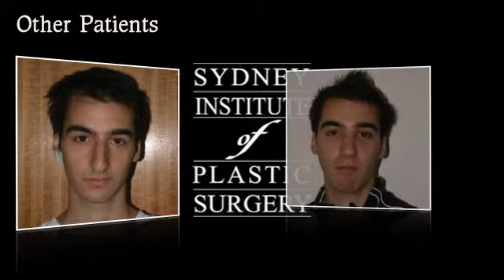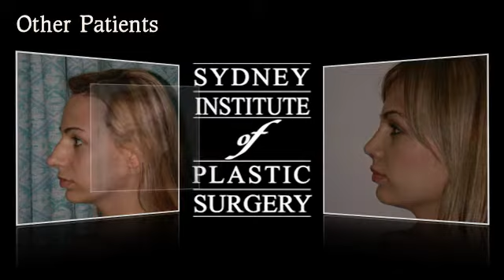Rhinoplasty ( nose job ) - Dr. Olbourne Sydney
Rhinoplasty / Nose Job

A rhinoplasty or more commonly known as a nose job is a very common cosmetic procedure. This video shared by the Sydney Institute of Plastic Surgery features before and after shots of a rhinoplasty and also clients sharing their experiences with Dr Olbourne.

For in depth information on cosmetic surgery please to know more